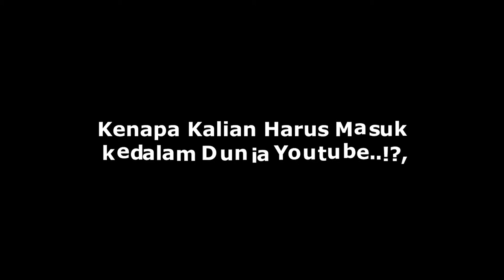KALIAN HARUS MASUK KE DUNIA YOUTUBE..!!, KALIAN BISA..!!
video ini motivasi buat kita tentang mengapa kalian harus terjun dan masuk ke Dunia Youtube.
Dunia youtube dunianya orang kreatif bro. kamu bebas menjadi apa yang kamu mau.